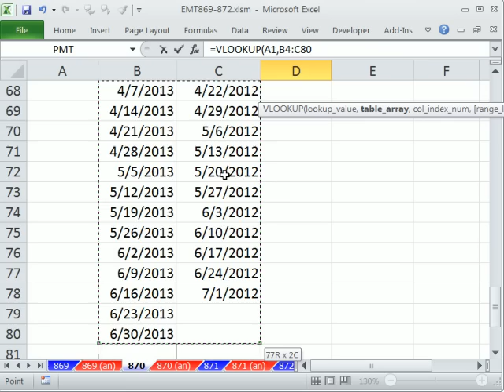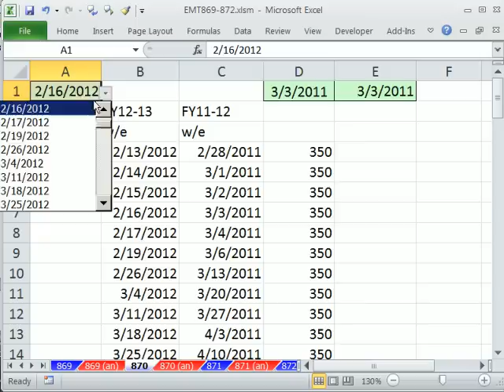Excel Magic Trick 870: VLOOKUP A Date and Pattern To Simplify Formula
Learn how to:
1. : VLOOKUP A Date and Pattern To Simplify Formula